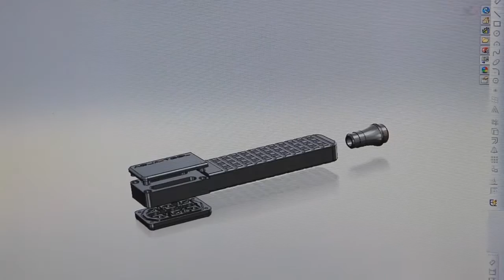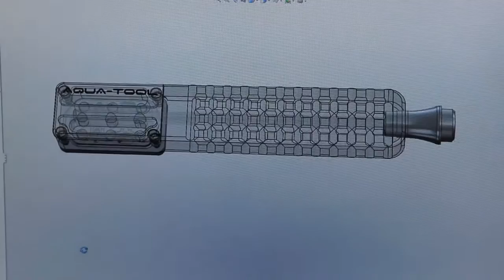Aqua Tool in Wien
Aquatool beschäftigt sich mit der Bearbeitung und Belebung von Wasser. Sämtliche Produkte werden bei uns im Haus konstruiert und produziert. Zuerst simulieren wir auf einem 3D-System den Lauf des Wassers, in den von uns designten speziellen Wirbelkammern. Danach werden Bearbeitungsprogramme erstellt, auf deren Basis die Produkte in unserem Maschinenpark gefertigt werden. Unser Energetik-Duschkopf wird rein aus hochwertigem Aluminium ohne Kunststoffteile hergestellt und garantiert Stabilität und Langlebigkeit. Durch die eigens von uns entworfenen Wirbelkammern wird das Wasser energetisch aufbereitet. Es wird in den Wirbelkammern auf 300km/h beschleunigt und es erfolgt ein Gasaustausch. Dadurch werden die Lösungseigenschaften des Wassers verbessert und kann von der Haut bzw. vom Organismus besser aufgenommen werden. Der Wasserverbrauch wird dabei um bis zu 60% reduziert, im Zuge dessen spart man auch Heizkosten bei der Warmwasseraufbereitung. Ebenso werden dadurch Kalkrückstände stark reduziert. Verbessern auch Sie ihre Lebensqualität durch unseren Energetik-Duschkopf und somit ihr Wohlbefinden.